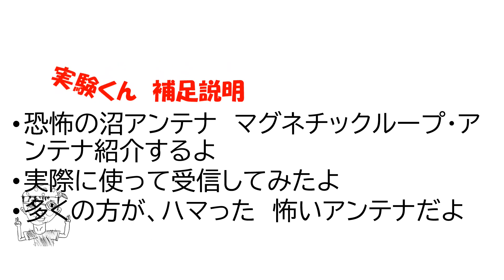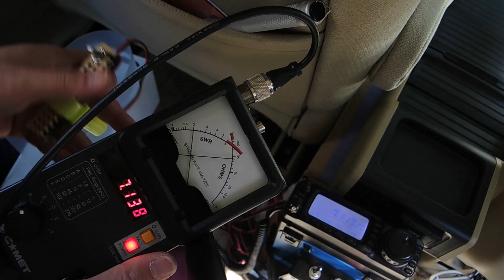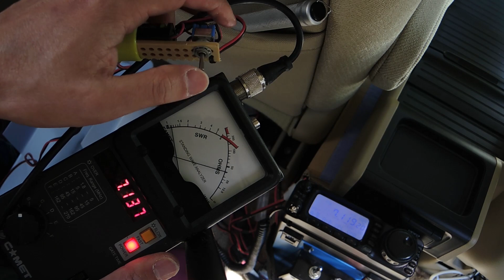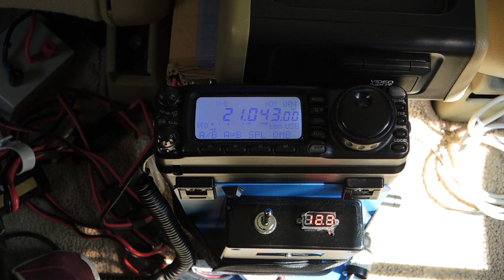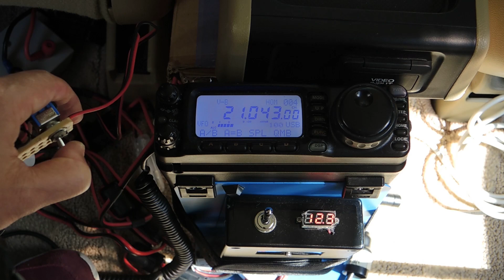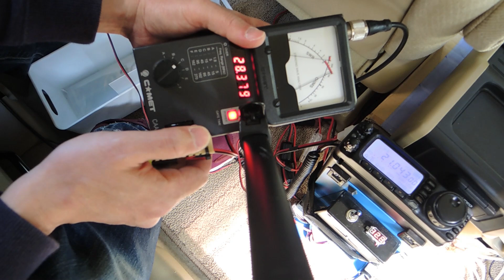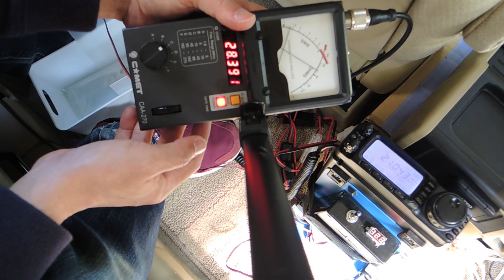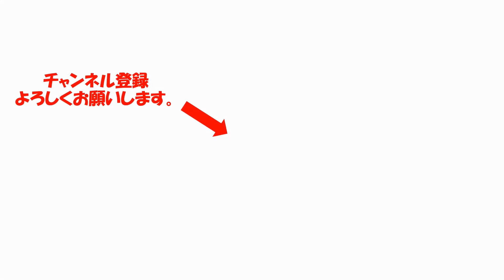暴れん坊 扱い方を勉強中 アパマンの救世主 ７～２９ＭＨｚマグネチック・ループ・アンテナ（ＭＬＡ） ハマりますよ！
アンテナ沼への入り口
マグネチック・ループ・アンテナ紹介するよ
７～２９ＭＨｚまで対応
実際に屋外に設置して、運用に向けて遠隔調整の練習をしたよ
超暴れん坊アンテナ　扱いが難しいよ

参考文献
ＣＱ出版　ＣＱ　ｈａｍ　ｒａｄｉｏ　２０１１年　８月号　ｐ９８
「マグネチック・ループ・アンテナを作って遊ぶ　その１」
ＣＱ出版　ＣＱ　ｈａｍ　ｒａｄｉｏ　２０１１年　９月号　ｐ１３２
「マグネチック・ループ・アンテナを作って遊ぶ　その２」
ＣＱ出版　ＣＱ　ｈａｍ　ｒａｄｉｏ　２０１１年　１０月号　ｐ１１２
「マグネチック・ループ・アンテナを作って遊ぶ　その３」